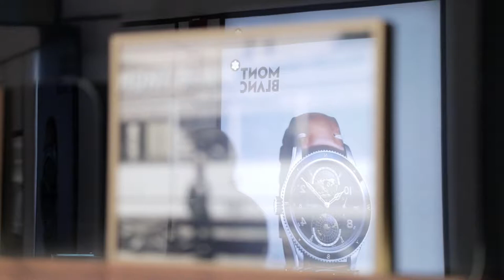Mont Blanc Store laugh in Doha, Qatar - promo video